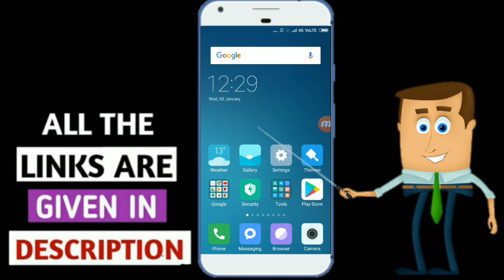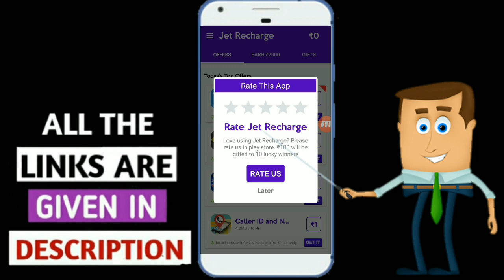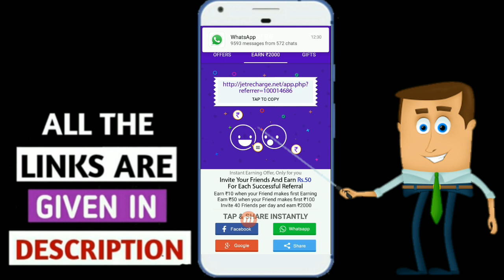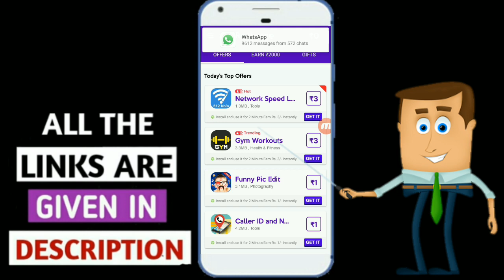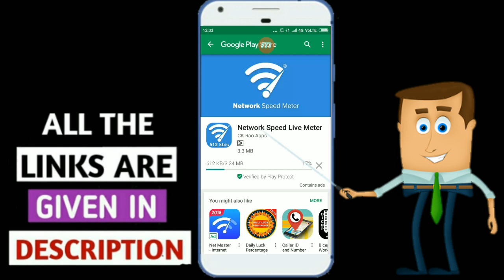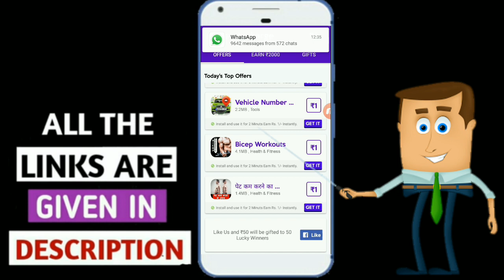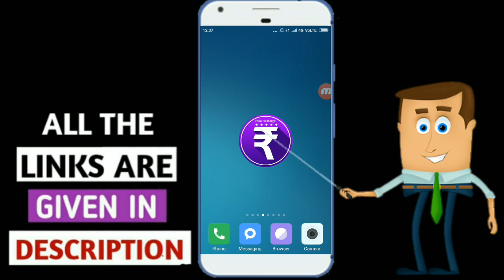Jet Recharge App [ Unlimited Trick ] ₹50+50+50 PayTm Loot Offer March 2018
Application ka Payment Proof Next Video
Meh Miljayega 🤑

[ Unlimited Trick Ke Liye 50 Likes ka Target Hai Complete Kardoge ]

Dosto Milte Hai NexT ViDeO mEh😘